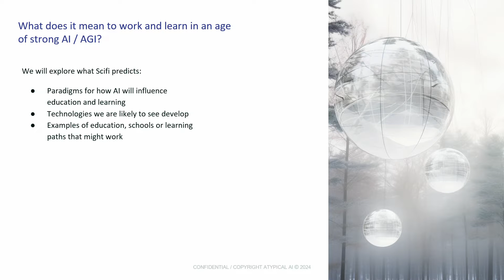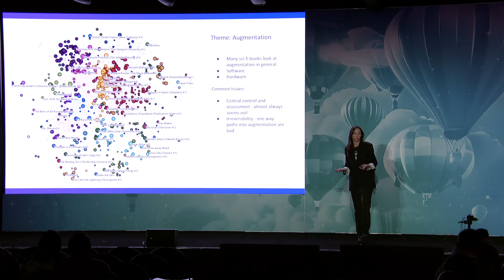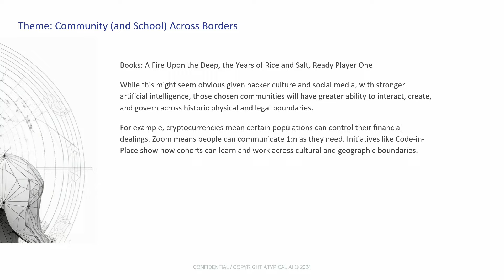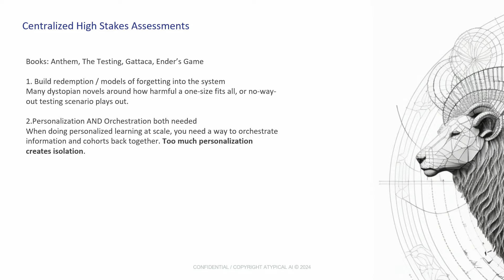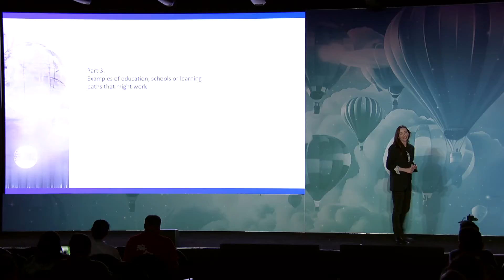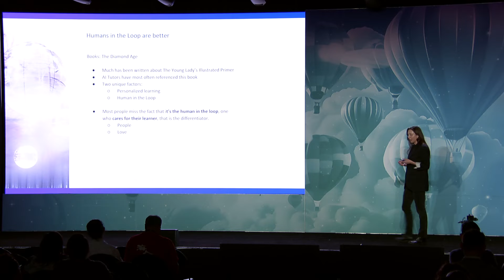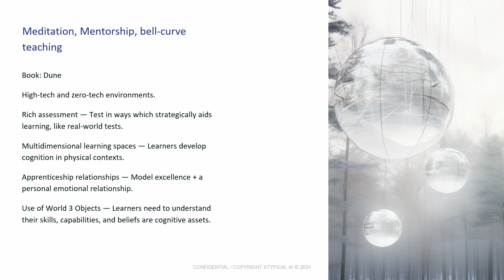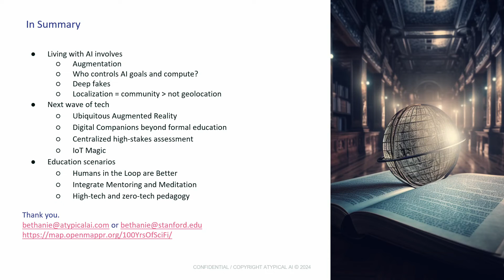The Future of AI in Education Has Been Revealed in Science Fiction with Atypical AI | ASU+GSV SHOW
Bethanie Drake-Maples (Founder & CEO, Atypical AI) explores the future of AI in education at ASU+GSV SHOW.

What’s next for AI in education? What happens after AI Tutors? Most of the AI edtech ideas we're building today were originally conceived in science fiction. Intelligent tutoring systems, virtual learning environments, personalized digital curricula—the sci-fi visionaries imagined it all before we could code it. So if we want to glimpse the next frontier, we need to go back to the speculative well. This talk is a deep dive into analyzing science fiction through the lens of learning science and user experience research. We'll deconstruct classic and modern sci-fi narratives to extract the subconscious blueprints they mapped for AI-enhanced pedagogy. How do their simulated worlds model the neuroscience of immersive education? What learning behaviors and motivational nudges do the stories encode?

About ASU+GSV
Now celebrating its 15th year, the ASU+GSV Summit has become the world's most important and impactful gathering of leaders across "Pre-K to Gray" education and workforce learning. Hosted in San Diego, the annual event has grown to attract over 7,000 in-person registrants from more than 66 countries yearly. Today the ASU+GSV platform includes the annual ASU+GSV Summit as its flagship convening, the India-based ASU+GSV & Emeritus Summit, and the inaugural ASU+GSV SHOW exploring the AI Revolution in EDU.